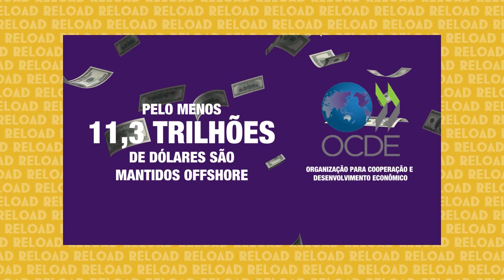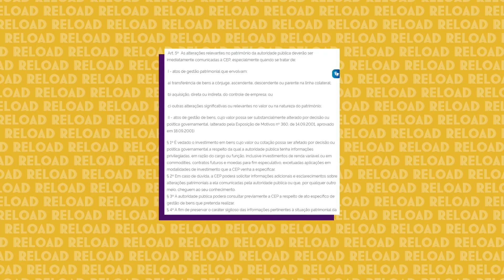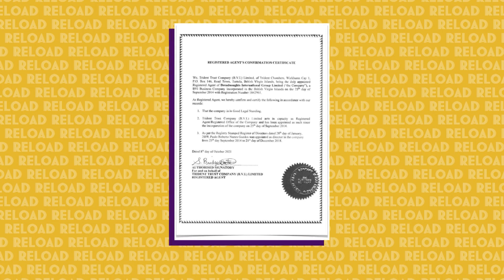DESCOMPLICANDO PANDORA PAPERS E OFFSHORES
No vídeo desta quinta-feira (26), nosso apresentador Júnior Silva explica as tretas mais sinistras sobre a investigação ICIJ sobre os Pandora Papers, que envolvem celebridades, atletas, líderes mundiais e até mesmo sócios da Prevent Senior.

De acordo com informações da @apublica, que faz parte do conglomerado jornalístico que investigou o caso, as revelações vão desde as offshores milionárias em paraíso fiscal do ministro da Economia, Paulo Guedes, até as 12 empresas registradas nas Ilhas Virgens Britânicas de Sir Elton John.

DáUmReload e comenta aqui qual nome da lista de deixou mais em choque.